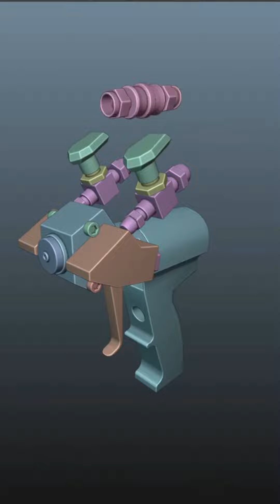Injection Gun Speed Modeling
Simple prop for an explainer video I've made.